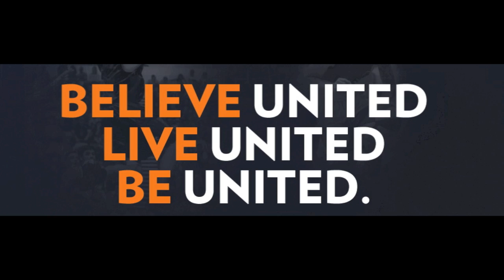Melbourne United Sign Daniel Kickert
He trained at the basketball team Saint Mary's College , which plays in the NCAA of the United States . After four seasons with the team, he joined Livorno Basket of LEGA .

The following season, 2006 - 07 came to Spain to play for the Milk River Breogán in LEB Oro , getting to play the play-off for promotion to the ACB, but eventually failed to ascend. The 2008-09 season signed by the Club Baloncesto Gran Canaria of the ACB , where he spent two years, until the end of his contract. He failed to get large numbers in the seasons. Thus, in the season 2010 signed by Turów Zgorzelec the Polska Liga Koszykówki.